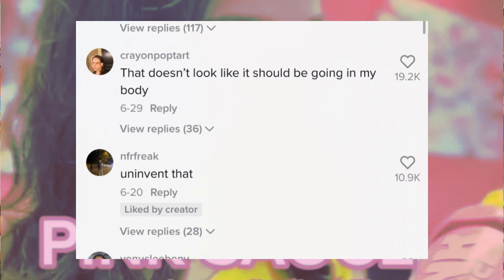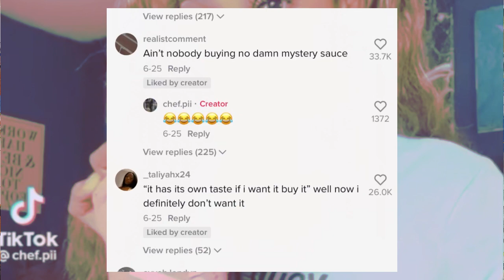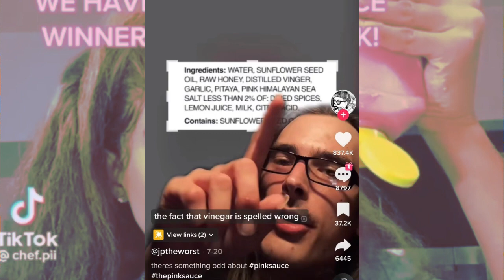The Rise And Fall Of The Infamous “Pink Sauce”